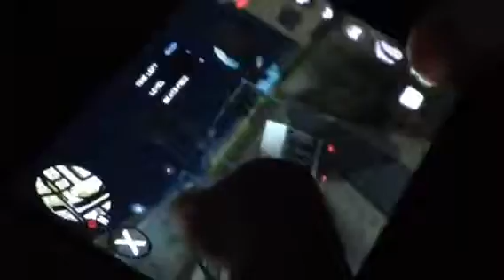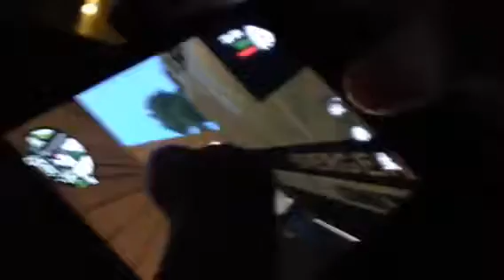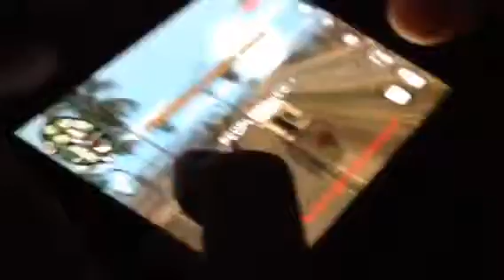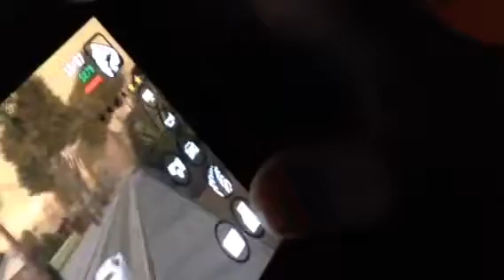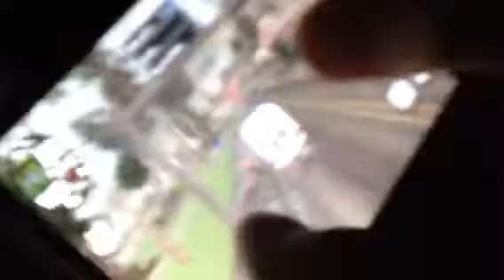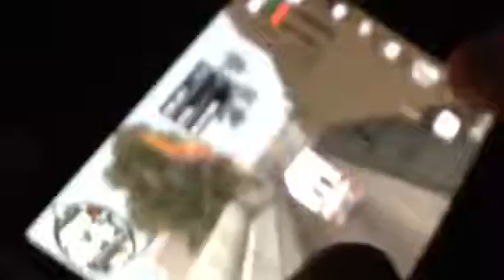GTA On phone LIFE AS A Medic